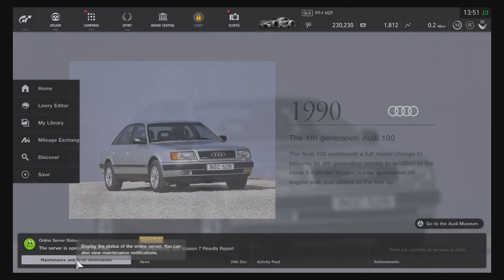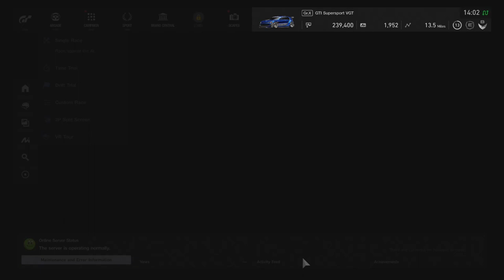Gran Turismo Sport's Network Integration Ruins a Good Game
Gran Turismo Sport's network integration ruins an otherwise good game.

Why does the game constantly need to be online?

Amazon USA
Amazon UK

Kevin